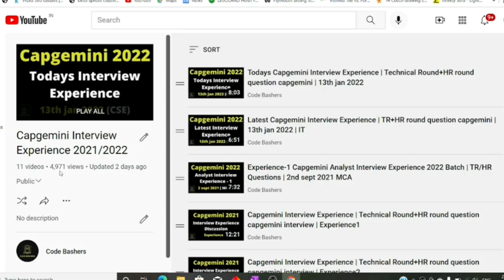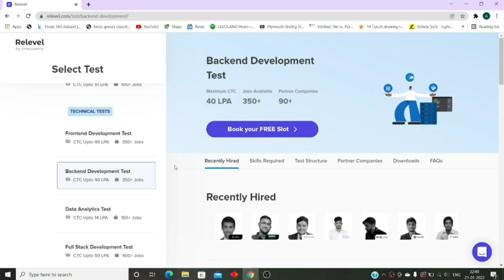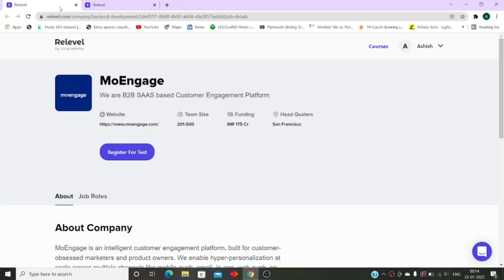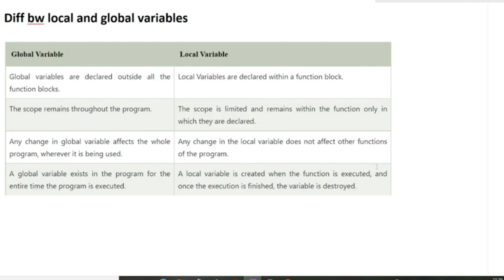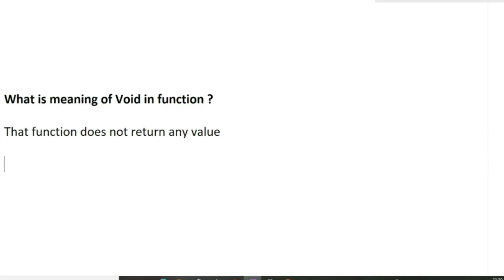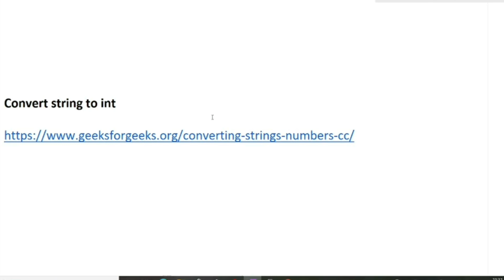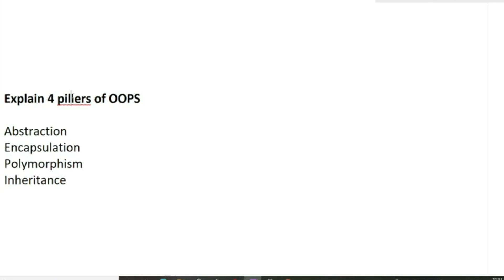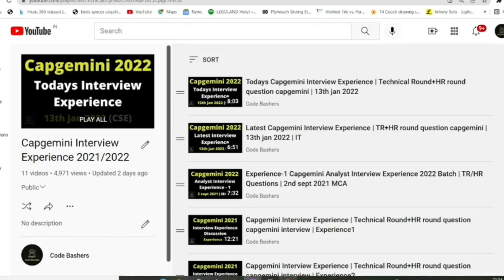Latest Capgemini Interview Experience | 20th jan 2022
Todays Capgemini Interview Experience | Latest Interview Experience | 17th jan 2022